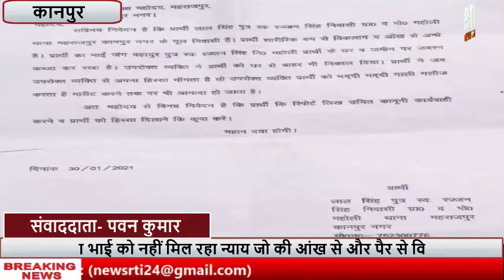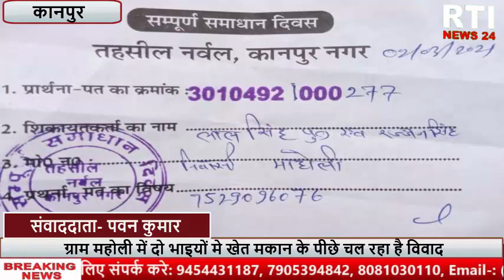विकलांग भाई को नहीं मिल रहा न्याय जो की आंख से और पैर से विकलांग है,जमीनी विवाद के चलते निकाला घर से